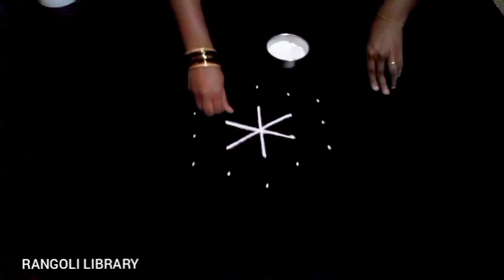வெள்ளிக்கிழமை படி கோலம் || வாசல் கோலம் || Easy & simple padi kolam for friday || rangoli library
வாசல் கோலங்கள் பகுதி  #2
This video explains
how to draw padi  rangoli for vasal
how to draw easy padi kolam
padi  kolam  rangoli for friday
beautiful friday padi kolam
how to draw padi kolam
how to put rangoli
how to put kolam
how to draw padi muggulu
how to draw kambi kolam
how to draw new padi kolam